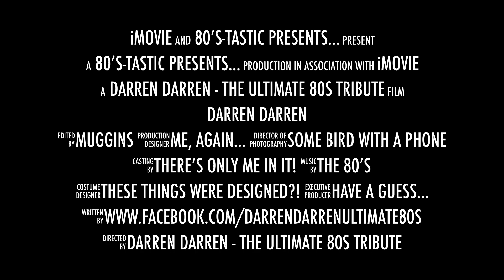Darren Darren 80s tribute act trailer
Fun trailer for my new 80s tribute show, Darren Darren.

Packed full of the best songs from the best decade, the 1980s, check out the facebook page for videos, news and info on where to catch the show.